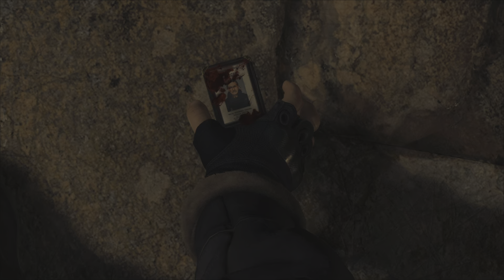Residential Evil 4 Remake Demo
It is looking quite good and plays pretty smooth.